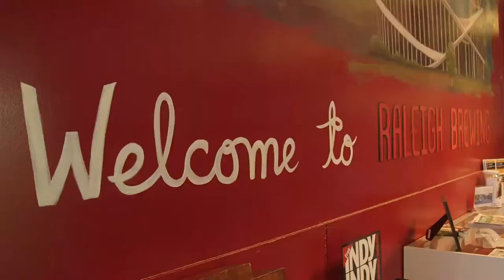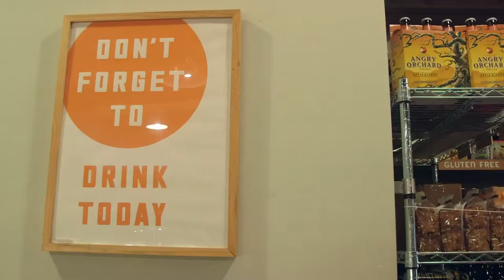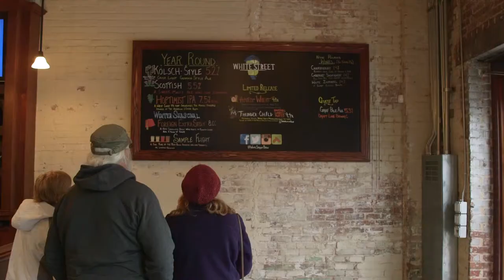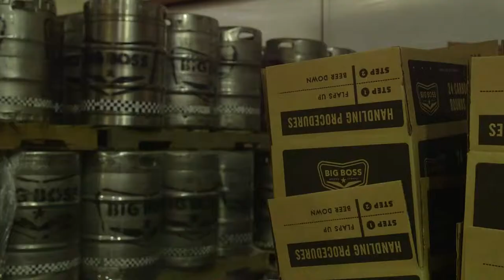Thirst in Flight: Bottle Shops and Branding in Raleigh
Local beer isn’t just for locals anymore. In Raleigh, we explore how craft brewers are showcasing their beers in taprooms and on shelves across the state.